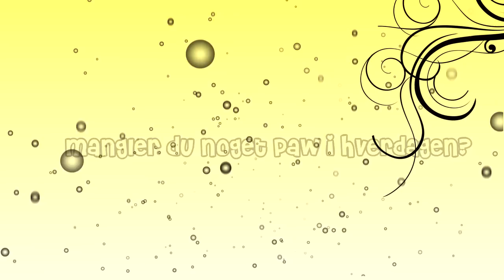Aphyxion Teaser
En teaser lavet til Aphyxion, et par dødsmetal gutter fra Ribe.

Tjek Aphyxion ud!

Soundtrack.
Yiruma - May be
Aphyxion - Eradication of Fate

I skriver bare!